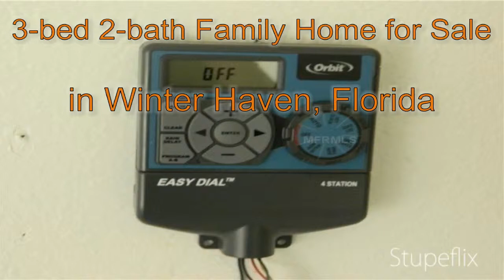3-bed 2-bath Family Home for Sale in Winter Haven, Florida on florida-magic.com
More info on Family Home for Sale in Winter Haven, Florida with 3-bedroom, 2-bathroom

Short Sale. Perfect condition home, recently interior painted,  great layout for a 3bedroom 2bath house, Kitchen very clean, great neighbors. fenced yard bring your family to see this house.